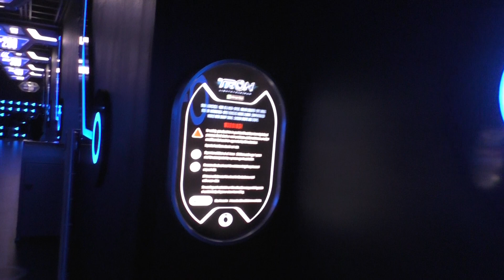Tron Ride - Walt Disney World - Magic Kingdom - Orlando, Florida - 8 March 2023